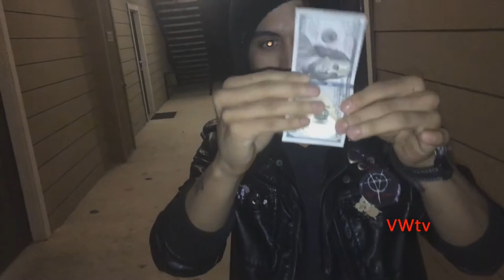Magic Trick with a $100 Bill 2018